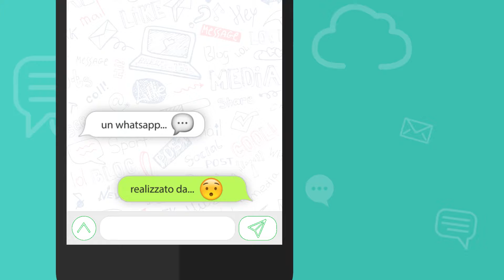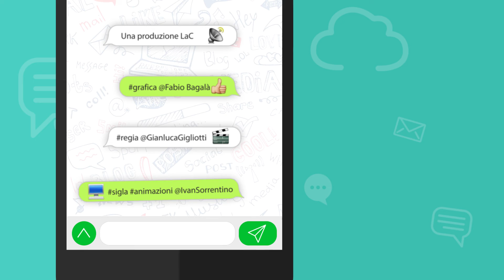Il WhatsApp di...? - Pasquale Motta - 16-07-2017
Commissariamento della Sanità, Oliverio e Scura: com'è realmente la situazione? L'analisi e l'approfondimento del direttore Motta nel suo WhatsApp domenicale!